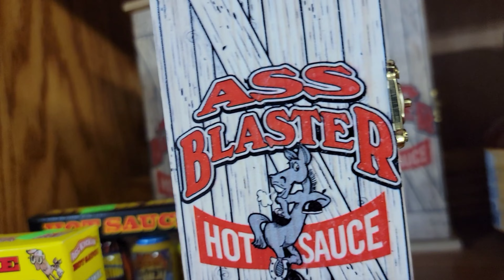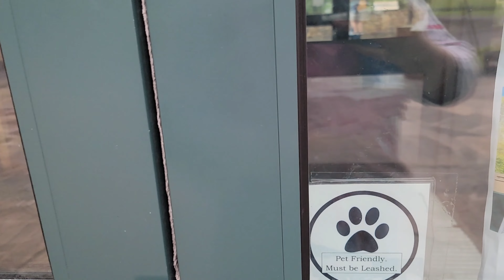On the way to Seneca Rocks (west Virginia trip)